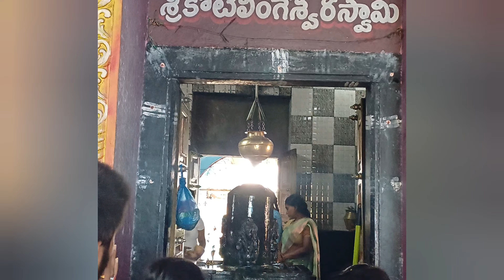కోటి లింగాల శైవ క్షేత్రం (తాళ్లాయ్ పాలెం)//శ్రీ కోటిలింగేశ్వర స్వామి ఆలయం//saiva kshetram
కోటి లింగాల శైవ క్షేత్రం (తాళ్లాయ్ పాలెం)//శ్రీ కోటిలింగేశ్వర స్వామి ఆలయం//saiva kshetram vijayawada